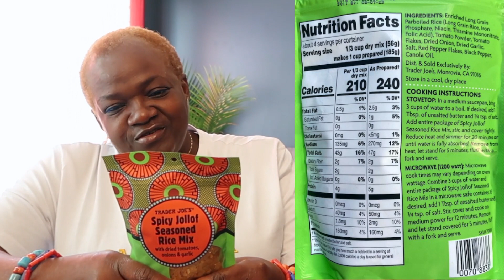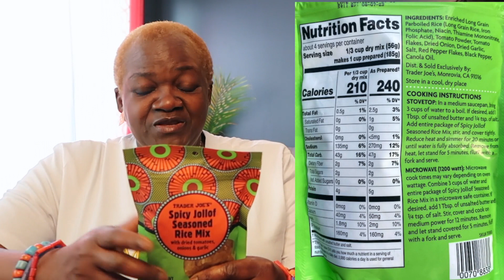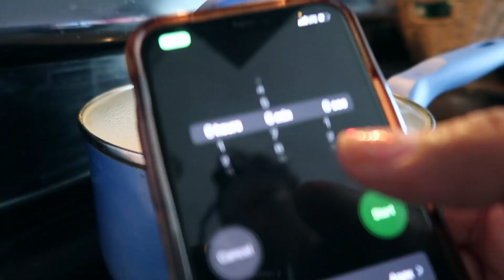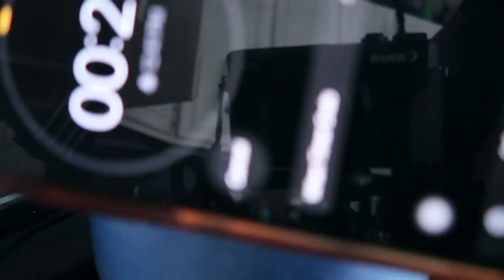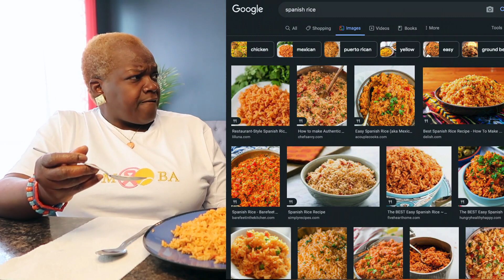Nigerian Mom Tries Trader Joe's "Jollof Rice"...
You guys have been asking for my mom to come back on my channel...here she is lol. Trader Joe's we still love you sha...but mehn. Have you guys tried the Trader Joe's Jollof? What are you thoughts?

Support my mom's dream of opening a catering/restaurant business!